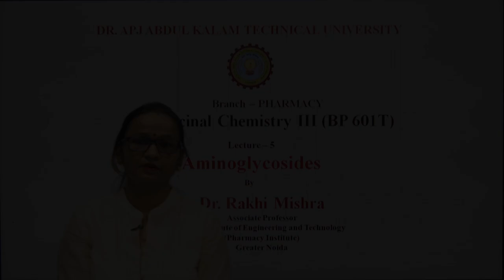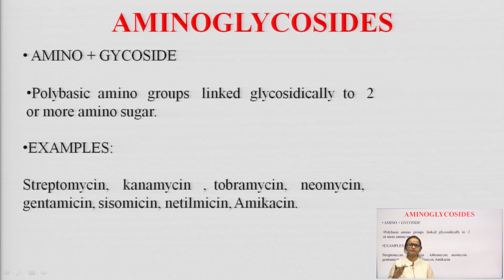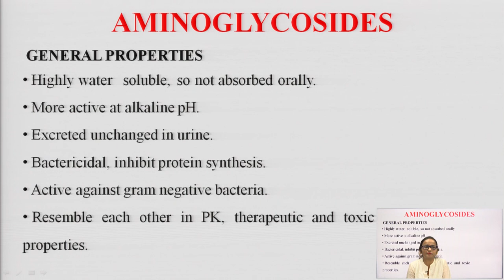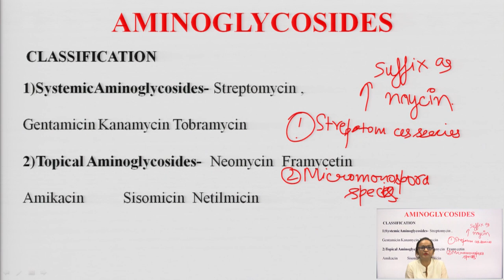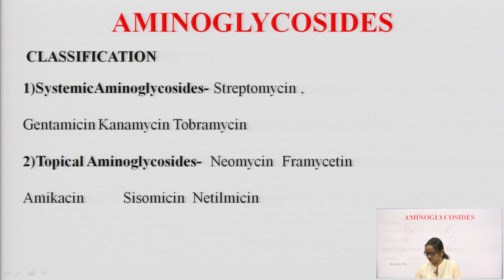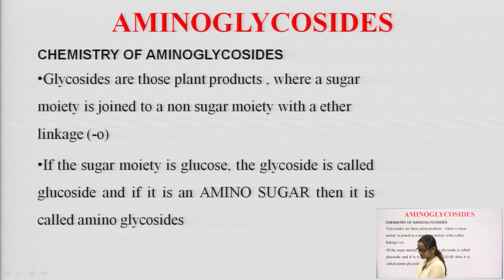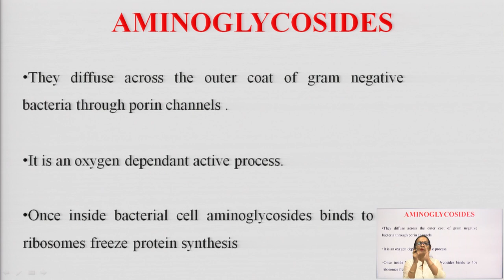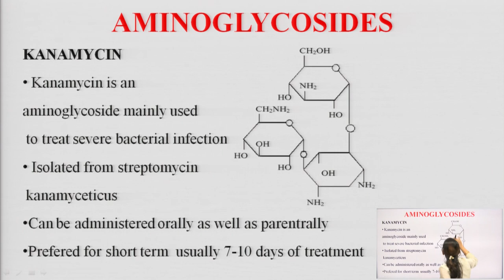Medicinal Chemistry III | Aminoglycosides | AKTU Digital Education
Medicinal Chemistry III | Aminoglycosides